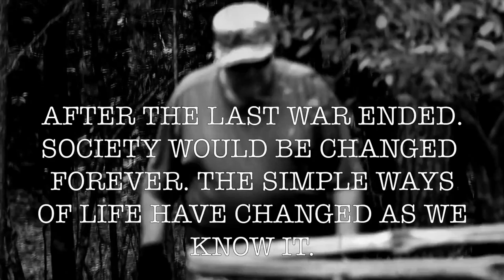Havoc / Implode Short Scene Cut for HBO TV Series